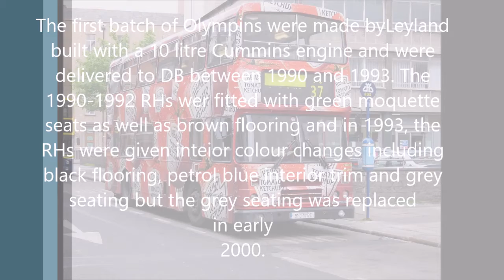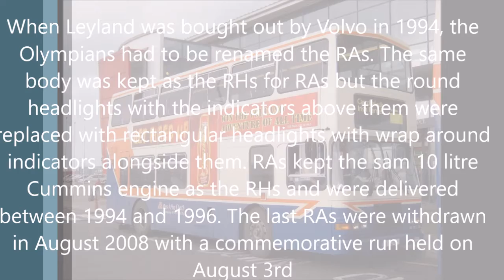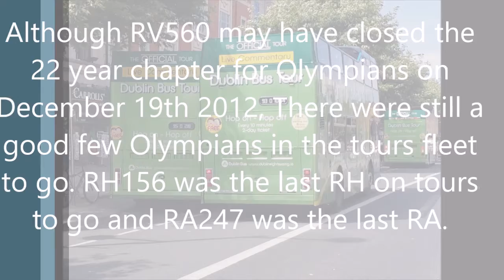Dublin Bus Olympian tribute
The only pictures owned by me are from 2:09 onwards. All other pictures belong respectfully to the owners.